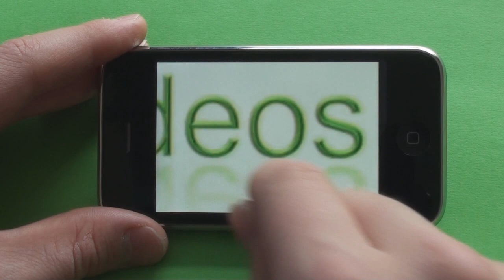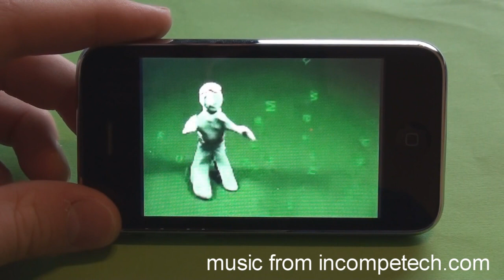Vodafone to begin selling iPhone in UK and Ireland in early 2010